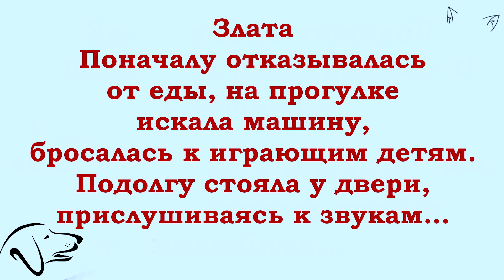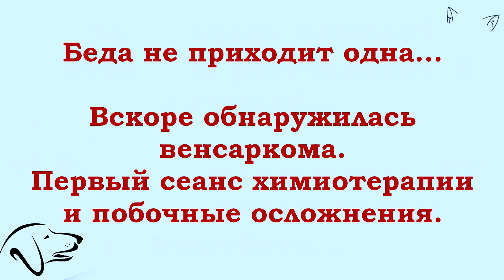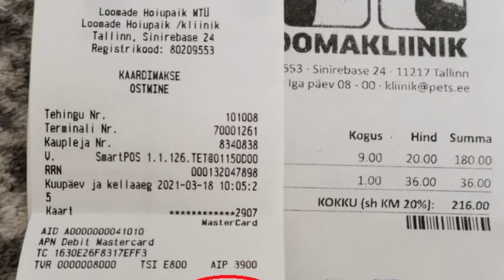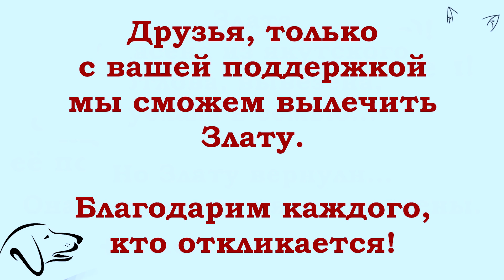Борьба продолжается. Рассказ волонтёра.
Здравствуйте, дорогие друзья!
Сегодняшний ролик о Злате, спасённой из ППЖ,
вывезенной из Якутска и уехавшей в семью.
На этом счастье Златы закончилось и
начались испытания. Семья вернула нам
девочку "по семейным обстоятельствам"...
Вскоре обнаружилась венсаркома...
Первый сеанс химиотерапии прошёл
трудно, были и рвота, и понос, и слабость.
Затем поднялась температура - до 41..
Вчера, 18го марта Злату повезли в клинику
на второй сеанс - их прекращать никак нельзя.
Лечение скорректировали, добавили антибиотики.
Как вы видите, друзья, одна поездка в клинику
стоит около 200 евро. только с вашей помощью
мы можем спасти эту чудесную, терпеливую
и умную собаку!
Благодарим всех, кто даёт возможность
лечить настрадавшихся якутских хвостиков!
Приветствуем новых друзей на канале спасения!

для спасения Якутских собак:
Сбер.Visa: 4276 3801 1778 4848

Для помощи из других стран воспользуйтесь Системой Paysend - это онлайн-система мгновенного перевода на карты Visa и MasterCard
1.Регистрация несложная, нужны телефон и почта. Полученный на телефон код ввести в нужное поле.
2.Чтобы  Правильно завершить Регистрацию, дождитесь прихода подтверждающего письма на ВАШУ почту И ПРОЙДИТЕ по ссылке в письме.
3. После подтверждения на почте - первый  денежный перевод
Данные получателя: LARISA VOLODINA
карта Сбербанка: